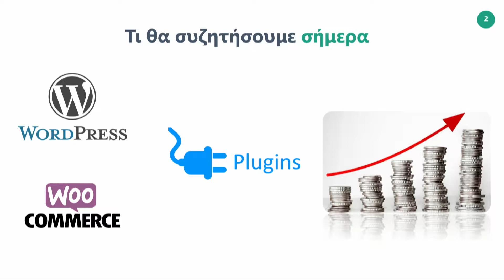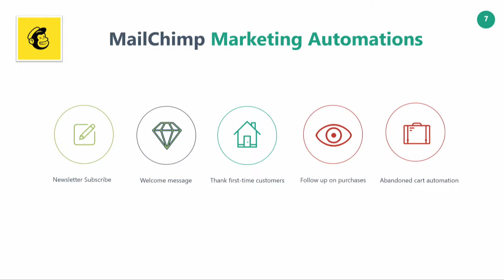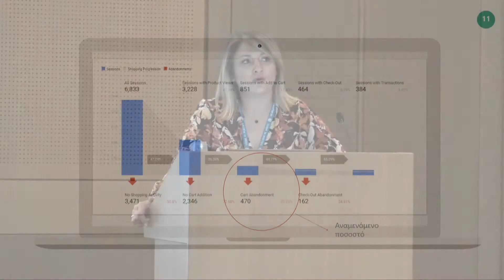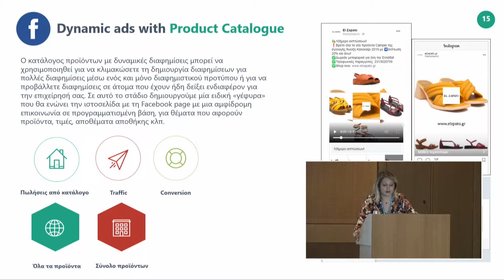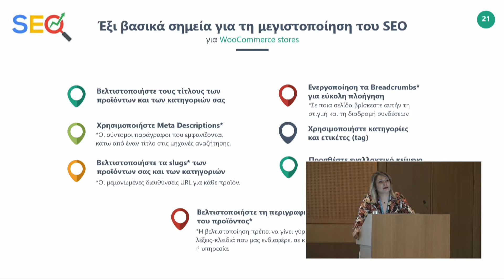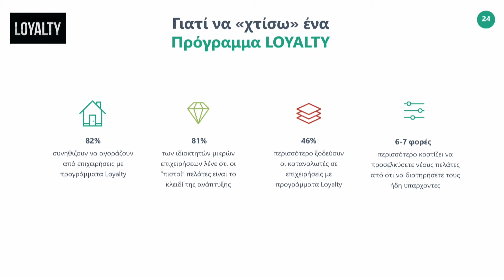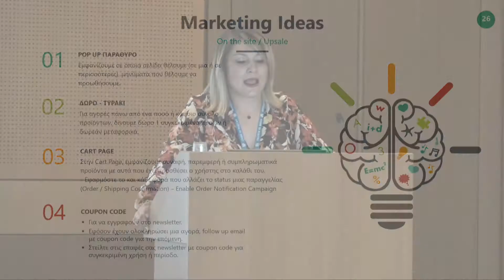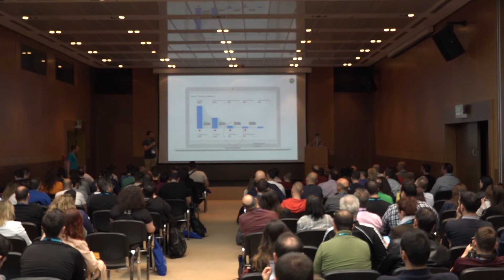5+1 τρόποι για να αυξήσετε τις πωλήσεις του WooCommerce e-shop σας - Πελαγία Καραϊλή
WordCamp Athens 2019

Πελαγία Καραϊλή

Οι πλατφόρμες WordPress και WooCommerce χαρακτηρίζονται από ευελιξία και ευκολία στη χρήση. Ένα από τα πλεονεκτήματά τους είναι η δυνατότητα να προσαρμόζονται επάνω τους πολλά και διαφορετικά εργαλεία, τα οποία μπορούν να προσφέρουν εξαιρετικές δυνατότητες συλλογής, καταγραφής και επεξεργασίας δεδομένων τα οποία θα βοηθήσουν το digital marketing της εταιρείας σας, θα αυξήσουν τις πωλήσεις σας και θα βελτιώσουν την εμπειρία του καταναλωτή. Ουσιαστικά θα δούμε το WooCommerce μέσα από τα μάτια του marketeer.